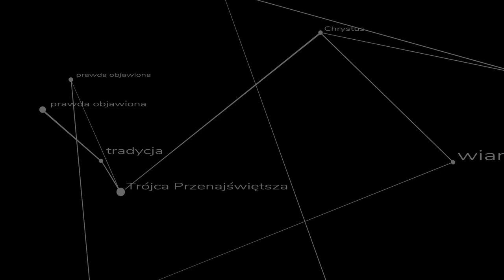Czy Mądrość jest kobietą? Kazanie ks. Szymona Bańki FSSPX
W trakcie Mszy św. ku czci Matki Bożej czytamy słowa spersonifikowanej Mądrości - dlaczego? Kazanie o upadku i nadziei wygłoszone w trakcie rekolekcji adwentowych 2020 AD w Szkołach Akwinaty.